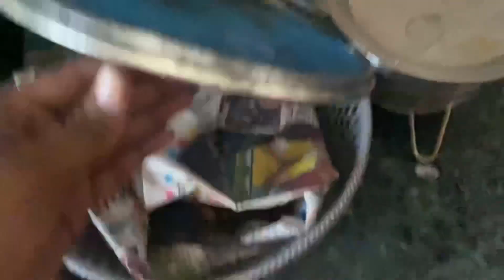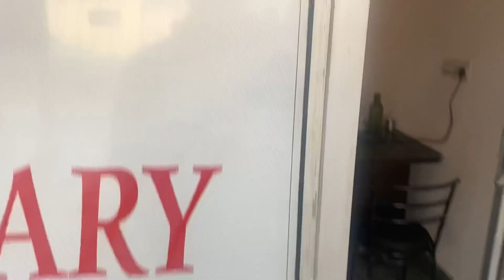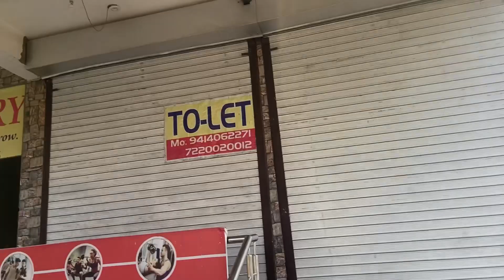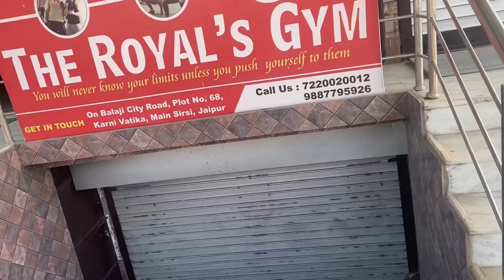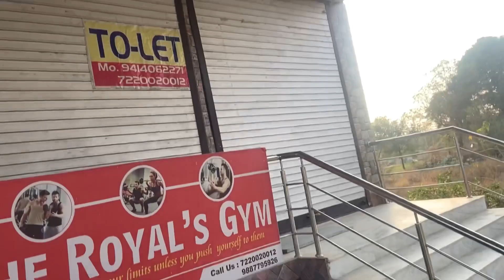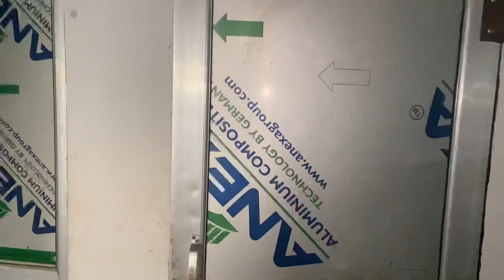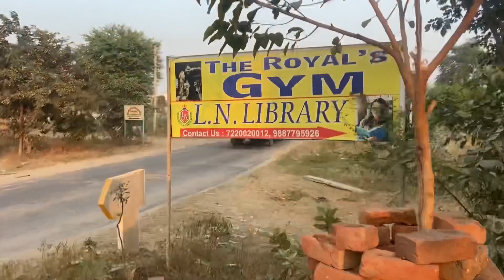आज हमारे दूसरे मकान का सफर Maya meena daily vlog🙏विडीओ को पूरा देखे Interesting😊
Mayapraveenmeena